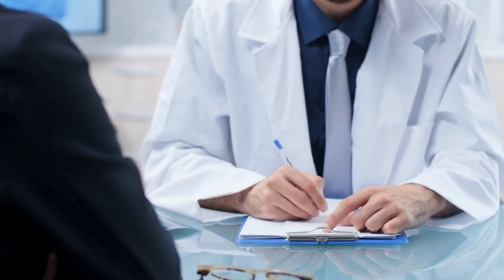10 Signs You Might Be Living with a Werewolf: Clues to Recognizing a Real-Life Lycanthrope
Do you suspect someone you know might secretly be a werewolf? Watch out for these 10 common signs that could indicate your friend, coworker, or neighbor is harboring a lupine alter ego.

Sudden aggressive behavior, enhanced senses, and rapid hair growth around the full moon are obvious red flags. Wounds, nightmares, and quick healing also signal an inner battle between human and beast. And if your pal recoils from silver or has an elusive past, they just might be a real-life lycanthrope.

Approach any accusations cautiously, as misreading the signs could damage relationships. But observing these clues can unlock the mysteries surrounding werewolves among us. Let's explore the evidence to uncover these shape-shifters while respecting the complex duality of human nature. How will you really know if that guy at the office, or even your own family member, is a mystical creature of the night?
 Join us as we explore the interesting subject of lycanthropy and discuss 10 unexpected symptoms that you might be cohabitating with a werewolf. In this fascinating video, we'll examine the signs that could point to the existence of a lycanthrope in the actual world. Learn the truth behind the werewolf phenomenon and learn about the world's shape-shifters. Don't miss this fascinating investigation into the paranormal!